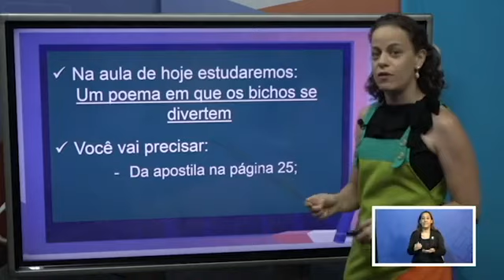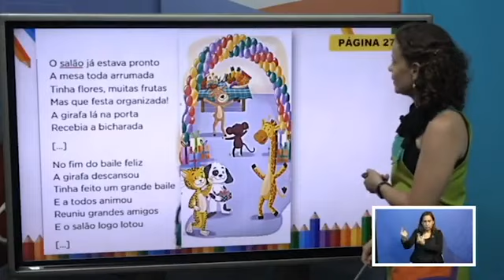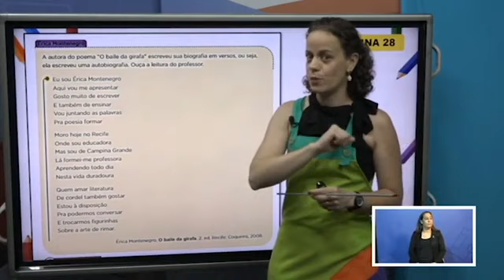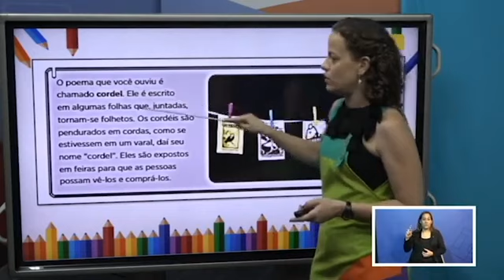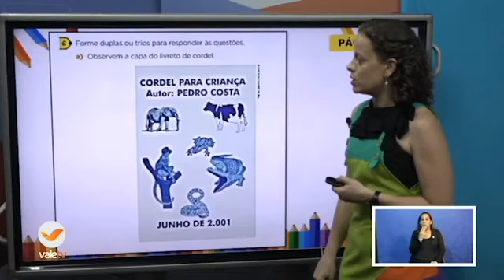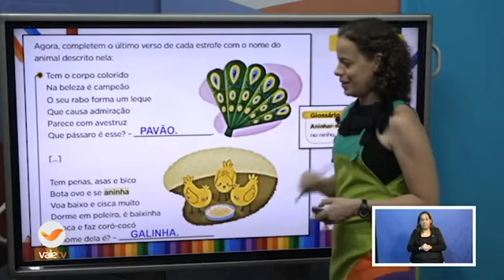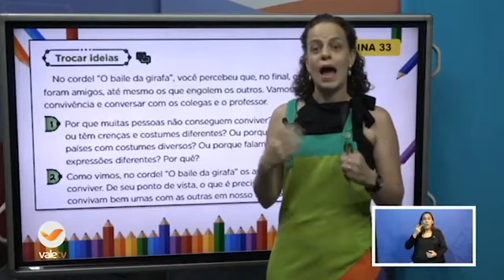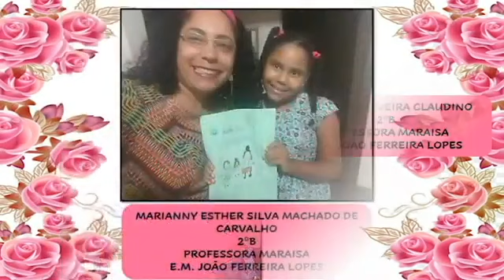110° DIA - TURMA: 2° ANO PORTUGUÊS 04 11 20